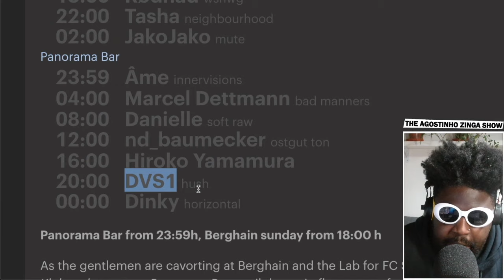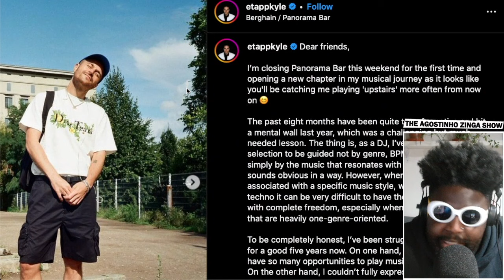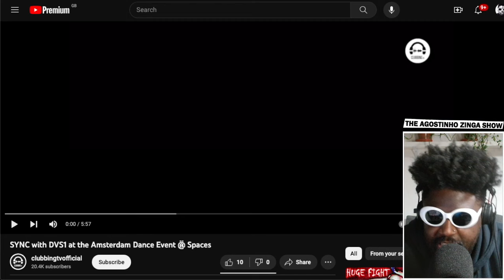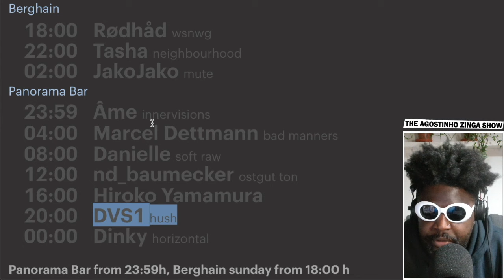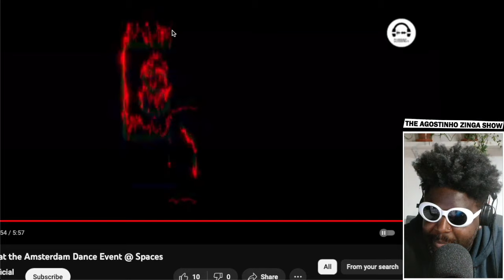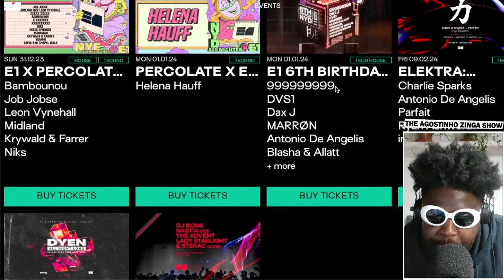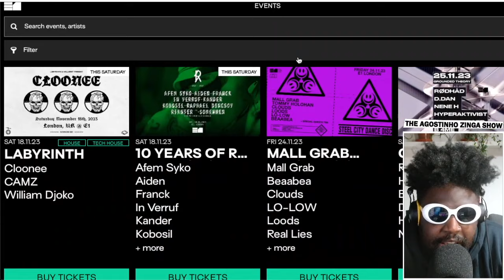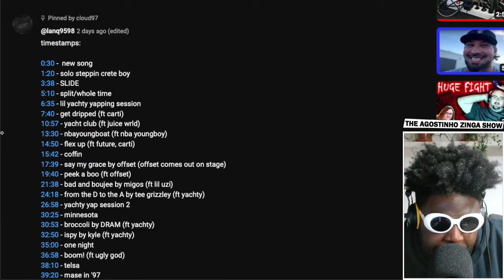ALTRUISTIC RAVING | TAZS #724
Agostinho rambles about why straight men should resist the urge to chat-up girls at techno raves and just enjoy the music/vibes, DVS1 playing at Panorama Bar and speculating on why he made the decision to switch to house, Sara Landry, why E1 is the best and worst nightclub in London, Lil Yachty proving his doubters wrong with his performance at CAMP FLOG GNAW and more...

💽TIMESTAMPS💽
0:00 Intro
3:37 Why straight men should resist the urge to chat-up girls at techno raves and just enjoy the music/vibes
16:58 DVS1 playing at Panorama Bar and speculating on why he made the decision to switch to house
23:40 Trying to understand the Sara Landry hype
30:30 DVS1 on his new startup Aslice aiming to the bridge the gap in royalties between DJs and producers
43:26 Winding down your nights out while in your in the nightclub
46:33 Why E1 is the best and worst nightclub in London
57:11 Lil Yachty at CAMP FLOG GNAW
1:04:15 Outro/End